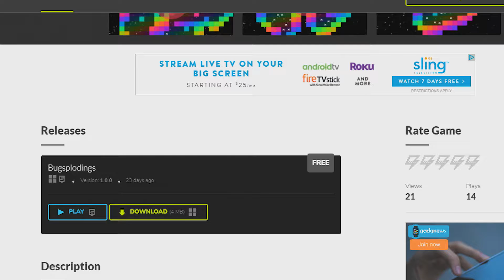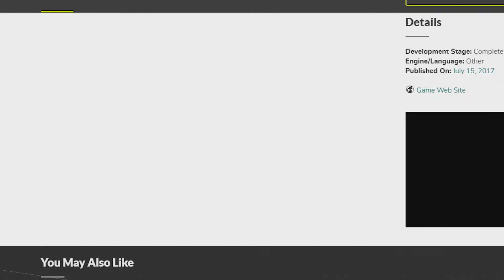The sheriff of cardington: match 2 or they kill you